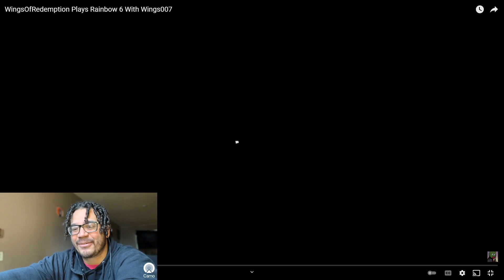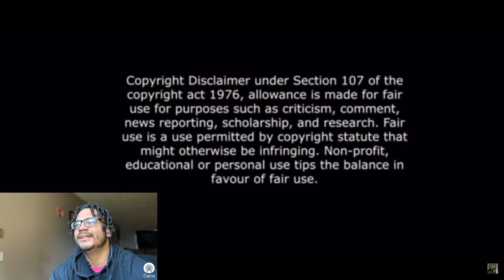REACTING to WingsOfRedemption Plays Rainbow 6 With Wings007!!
Big ups Wings007!